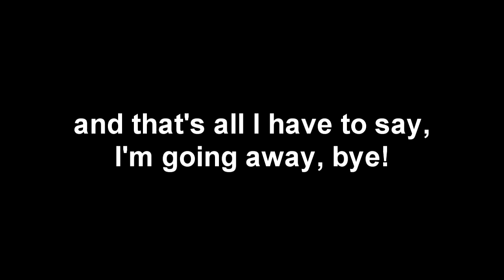Random Update (Please Watch This Video!!!)